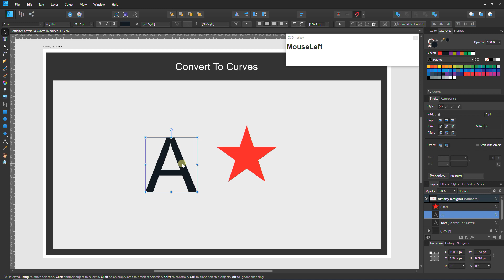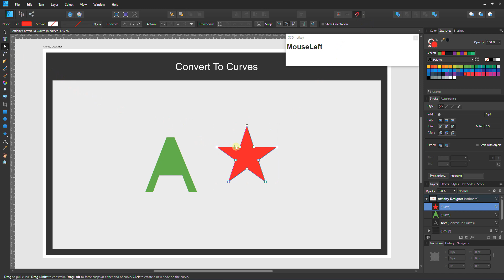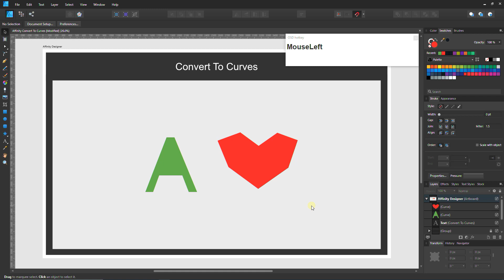Affinity Designer Tutorial - Convert To Curves